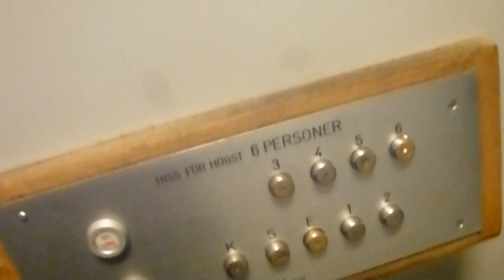Old Schlieren Traction Elevator @ Karpgatan 1, Nacka, Sweden!